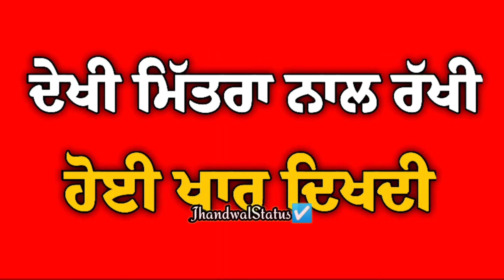Chu Gon Do by Karan Aujla Red screen background WhatsApp status . . shortvideo jhandwalstatus....